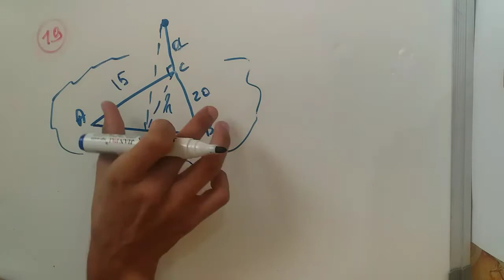4.3.Fazoda tog'ri chiziqlar va tekisliklar|[19-misol] [Streometriya] [1996-2007-to'plam]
4.3.Fazoda tog'ri chiziqlar va tekisliklar|[19-misol] [Streometriya] [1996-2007-to'plam]